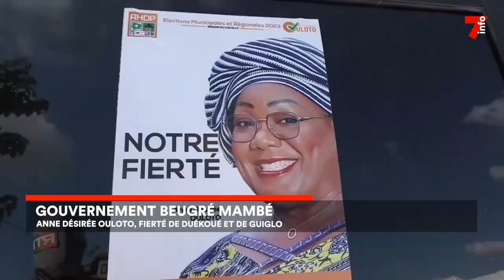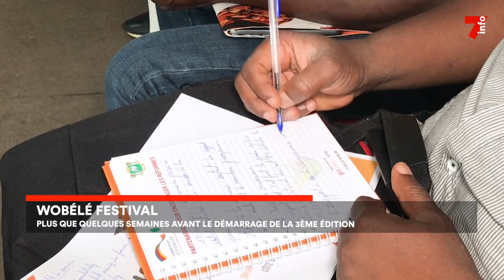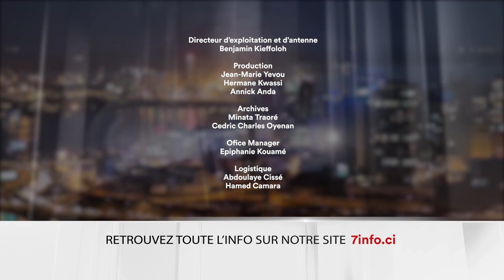Le 7 minutes du 19 octobre 2023 (édition du 6h)